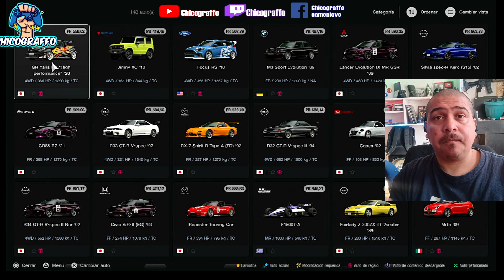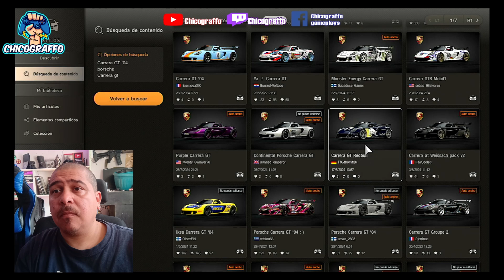Cambiar_pintura_de_coche GRAN TURISMO 7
Una manera rapida de cambiar la pintura sin tanto estres pero menos personalizado.